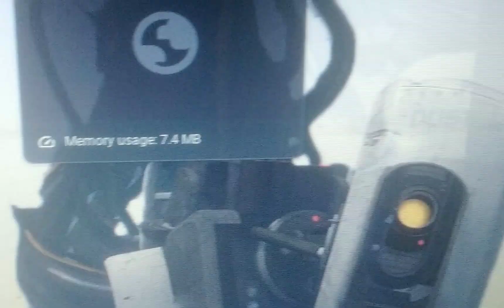the oggybob cockroachepants movie - part 2 evil plan Z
rick sanchez as Mr Eugene krabs
oggy as SpongeBob SquarePants
william afton as Sheldon j plankton
glados as Karen